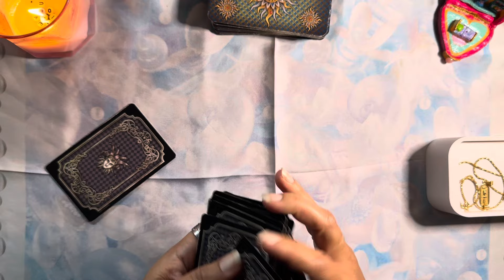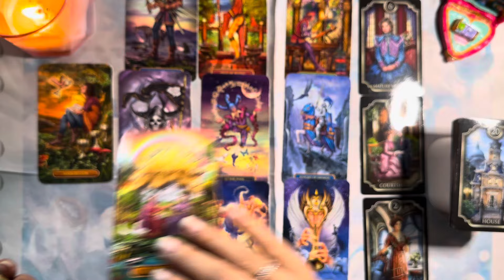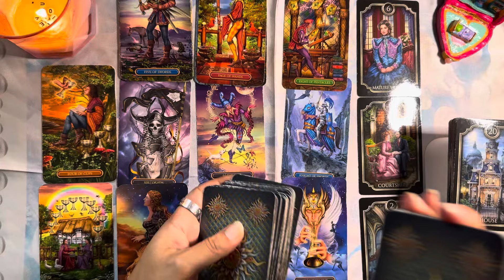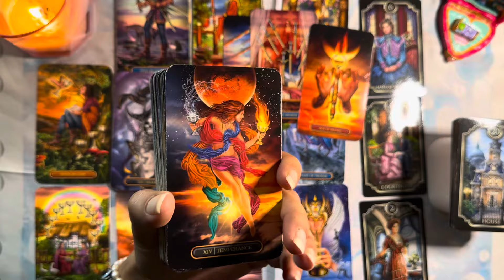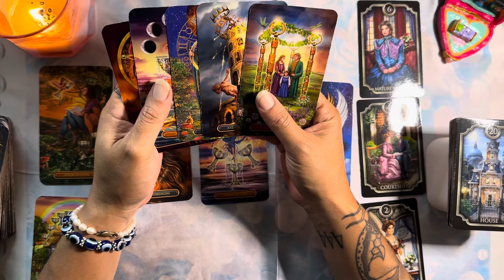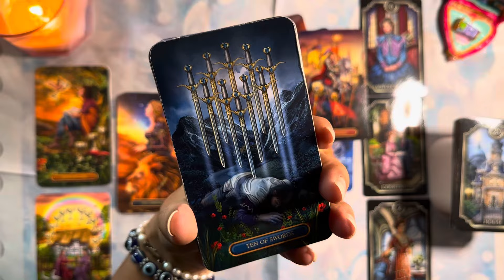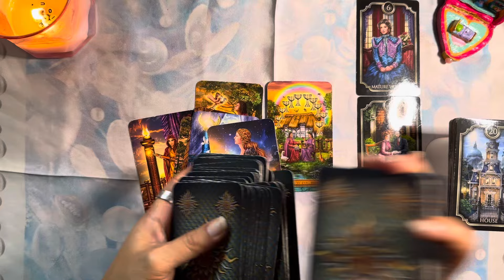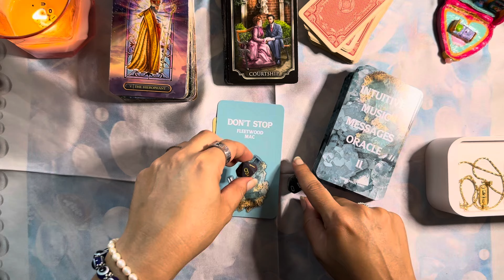SCORPIO ♏️ You ready for this??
For Scorpio ♏️ Sun, Moon, Rising and Venus

My Decks ♥️♠️♣️♦️
Guided Messages Oracle Deck by Double Pisces Tarot